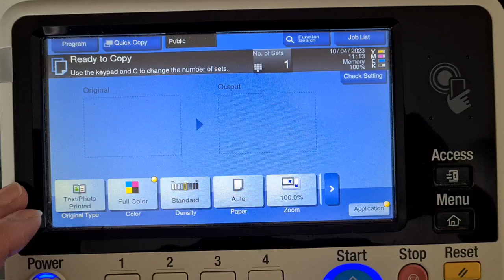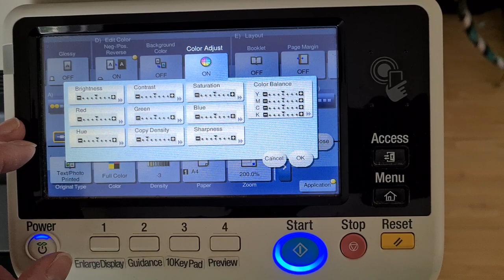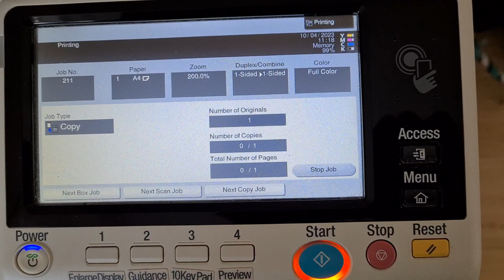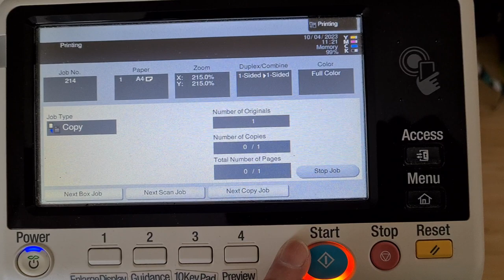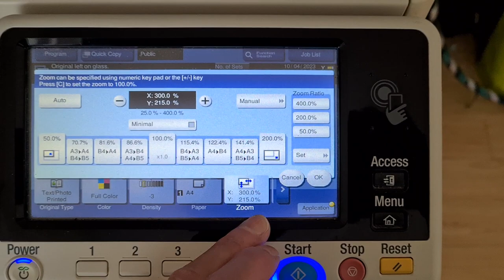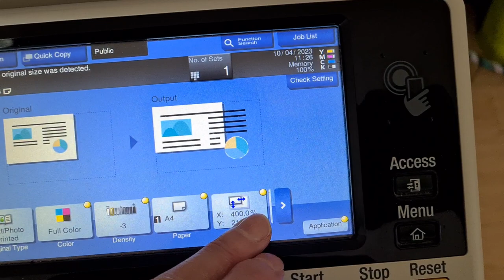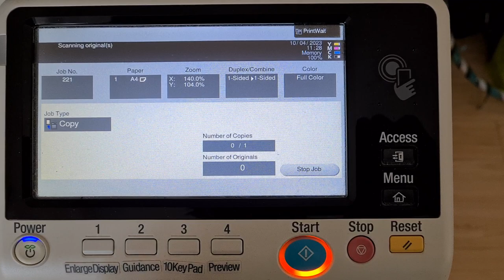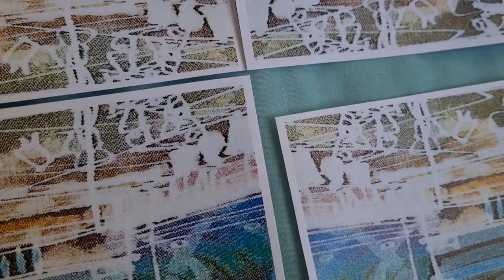Picture taken out of advert in office supplies chain store magazine